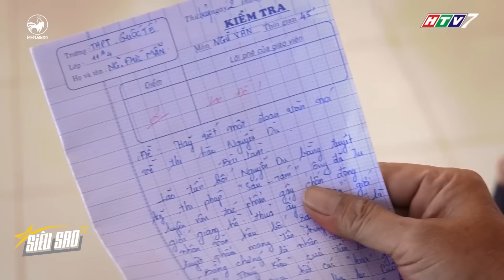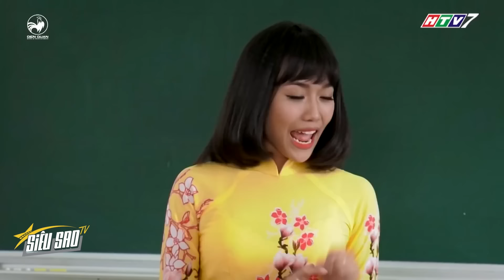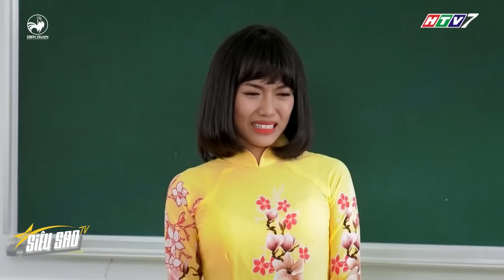Đại gia đình "LẠNH NGƯỜI" trước trình độ HỌC VĂN VÔ ĐỐI của Gin Tuấn Kiệt